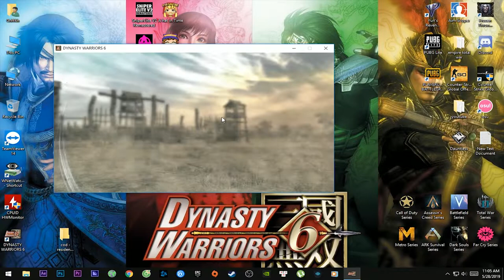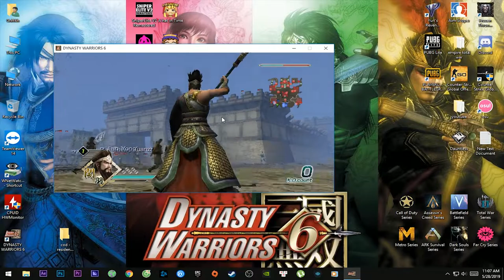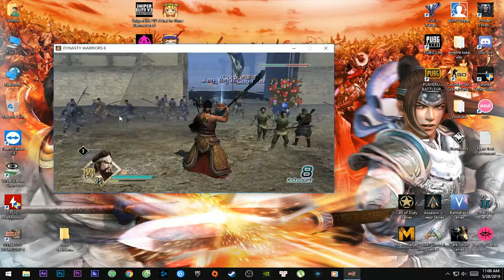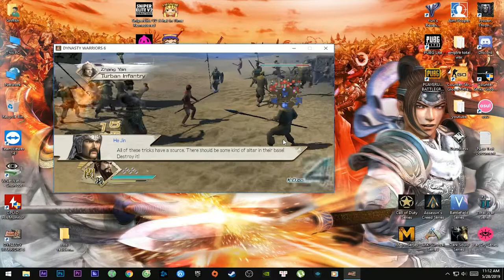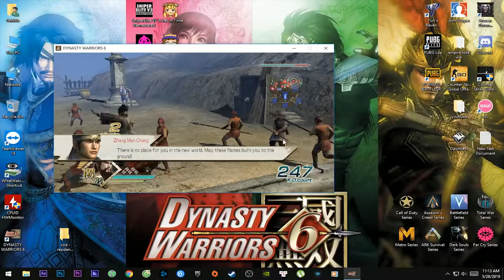Dynasty Warriors 6 - Kho Game Griffith